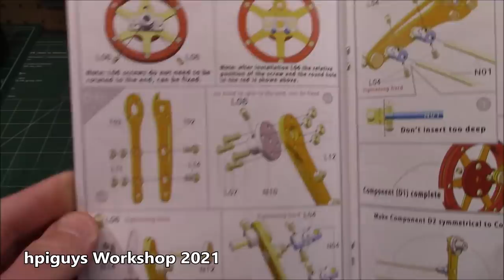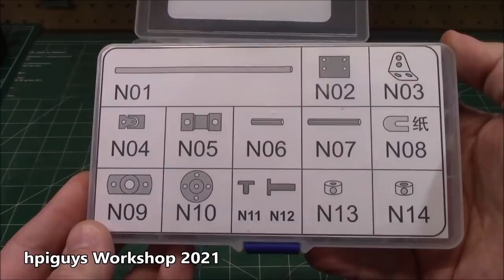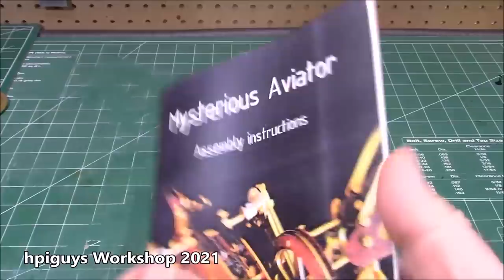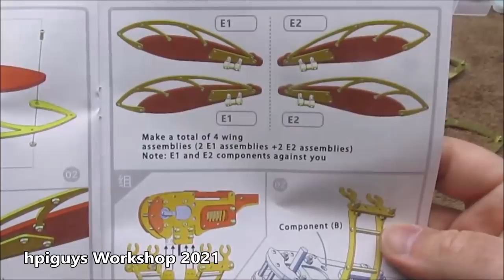Steampunk Mechanical Mystery Dragonfly DIY Metal Wooden 3D Aircraft Moving Model Kit Review DaVinci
DIY Metal Wooden 3D Dynamic Mechanical Mystery Dragonfly Aircraft Puzzle Model

Features:

.Made of high-quality brass and walnut wood, laser-cut ultra-precision high-quality models, every detail is meticulously crafted, and high-quality materials are used, just for exquisite texture

.You can create a relatively large dynamic flight model. No glue is needed, just follow the assembly drawing to connect by screws

.This is a mysterious flying machine flying in the air with a body of wood and steel, with gear speed setting, and stepless adjustment of the operating speed. It can be used at home through the USB cable and the power supply can be used when traveling with a battery box. (Need to prepare 2Pcs AA carbon batteries by yourself)

.The beauty of agility, inspired by the flapping wings of the dragonfly. The dreamy aviator in the forest and universe is light and elegant; amazing details and wonderful DIY experience

.The Aircraft Model is very beautiful. This is a perfect gift, a special gift for your friends, family and children, can be collected or used as home decoration

.The assembled size is about 51 x 20 x 40CM, the base size is 8 x 8 x 5CM, the fuselage is 20CM, the wingspan is 51CM, and the height is 40CM; suitable for adults over 12 years old or adults

.Note:

1. There are many small parts in the product, please do not play with infants and young children to avoid injury or vomiting

2. it's not voiceless. it has some sounds when the gears runs.

.Have fun and sense of accomplishment through DIY assembly

Specifications:

.Color: As Shown
.Material: Brass + Walnut + Stainless Steel + Iron
.Product Dimensions: 51 x 20 x 40cm
.Product Weight: 1200g
.Package Dimensions: 30 x 20 x 8cm
.Package Weight: 2700g
.Packing: Storage Box + Carton Box

Package Content:

.1 x Model Kit
.1 x USB Power Cord
.1 x Governor
.1 x Battery Box
.1 x Screwdriver
.1 x Wrench
.1 x Needle Nose Pliers
.1 x Grinding Rod
.1 x English Assembly Instructions

Steampunk is a retrofuturistic subgenre of science fiction that incorporates technology and aesthetic designs inspired by 19th-century industrial steam-powered machinery.[1][2][3] Although its literary origins are sometimes associated with the cyberpunk genre,[4] steampunk works are often set in an alternative history of the Victorian era or the American "Wild West", where steam power remains in mainstream use, or in a fantasy world that similarly employs steam power.

Steampunk most recognizably features anachronistic technologies or retrofuturistic inventions as people in the 19th century might have envisioned them — distinguishing it from Neo-Victorianism[5] — and is likewise rooted in the era's perspective on fashion, culture, architectural style, and art.[6] Such technologies may include fictional machines like those found in the works of H. G. Wells and Jules Verne.[7] Other examples of steampunk contain alternative-history-style presentations of such technology as steam cannons, lighter-than-air airships, analog computers, or such digital mechanical computers as Charles Babbage's Analytical Engine.[8][9]

Steampunk may also incorporate additional elements from the genres of fantasy, horror, historical fiction, alternate history, or other branches of speculative fiction, making it often a hybrid genre.[10] As a form of speculative fiction, it explores alternative futures or pasts but can also address real-world social issues.[11] The first known appearance of the term steampunk was in 1987, though it now retroactively refers to many works of fiction created as far back as the 1950s or earlier[12] A popular subgenre is Japanese steampunk, consisting of steampunk-themed manga and anime,[13] with steampunk elements having appeared in mainstream manga since the 1940s.[14]

Steampunk also refers to any of the artistic styles, clothing fashions, or subcultures that have developed from the aesthetics of steampunk fiction, Victorian-era fiction, art nouveau design, and films from the mid-20th century.[15] Various modern utilitarian objects have been modded by individual artisans into a pseudo-Victorian mechanical "steampunk" style, and a number of visual and musical artists have been described as steampunk.